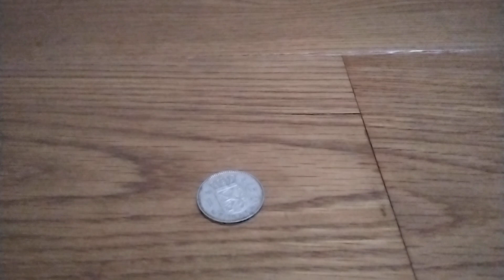dit heb ik gevonden voor ik mijn YouTube kanaal had!